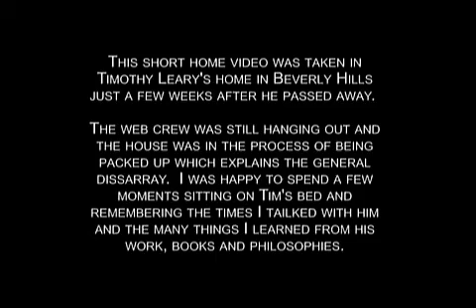A Visit to Timothy Leary's Home - 1996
A short home video of a visit to Timothy Leary's home in Beverly Hills.  It was great to hang out with the web crew, Chris Graves, Camella, and Leary's step-son Zach.

I was back on the States from Asia and made a few trips to the house during my month-long stay.  On this visit I brought my wife and daughters and it was cool to see them sitting on Tim's tantric death-bed and playing with his stuff which was being packed (what was left after what his immediate family took when they rushed in right after he died).

By the way in the very beginning I say "here's Zac", but actually that's Chris Graves.

I was happy to be able to have some moments in his room to say see you soon. Om Tao!